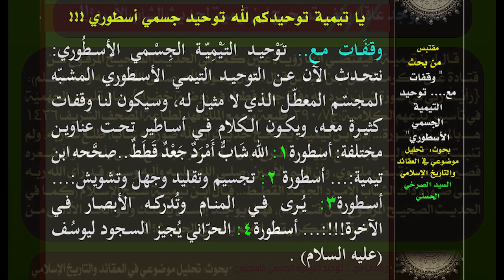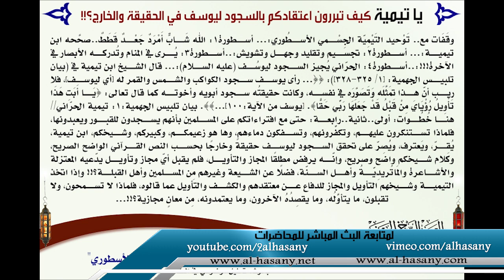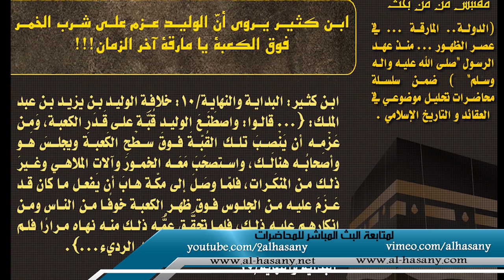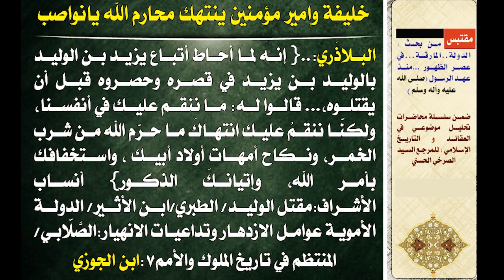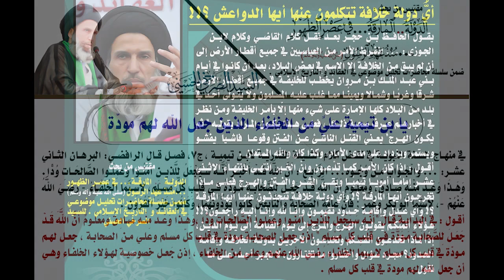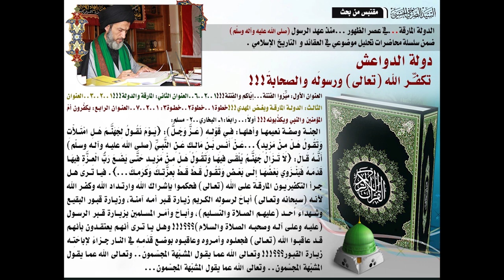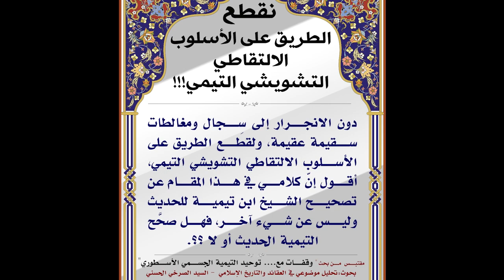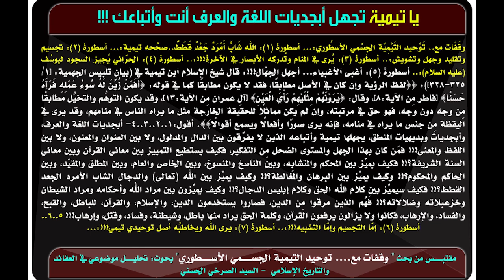المحاضرة 3- التوحيد التيمي أتاكم بالذبح! (وقفات مع....توحيد ابن تيمية الجسمي الأسطوري)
(التوحيد التيمي أتاكم بالذبح!) - السيد الصرخي الحسني، المحاضرة الثالثة من بحث (وقفات مع. توحيد ابن تيمية الجسمي الأسطوري)
٢٤ صفر ١٤٣٨ هـ ٢٥ تشرين الثاني ٢٠١٦، ضمن سلسلة محاضرات ’تحليل موضوعي في العقائد و التأريخ الاسلامي‘.

- أسطورة ثامنة: التوحيد التيمي أتاكم بالذبح:
 – تحاشي ذكر إمام الموحدين (عليه السلام).
 – عقل خرافي يدّعي رؤية الله ثم يدافع عن النقص في الرؤية!.
 – أولًا: بِدعة ذبح العقل والعقلاء!!.
 – ثانيا: بدعة ذبح المعتزلة والأشعرية.
 – ثالثا: بِدعة ذَبح الصوفية.
 – رابعًا: افتراء وجريمة بشعة نكراء بذبح شيخ صوفي عمره 100 عام.

الفصول:
00:00 - البداية
00:44 - من خطبة لأمير المؤمنين (ع) في التوحيد
02:07 - التوحيد التيمي لا يرى نقصا في رؤية الله في المنام!
14:21 - كلام الله
19:59 - بِدعة ذبح العقل والعقلاء: الجعد بن درهم
29:08 - أقوال المؤرخين في حادثة الجعد بن درهم
39:10 - بدعة ذبح المعتزلة والأشعرية
49:57 - بِدعة ذَبح الصوفية